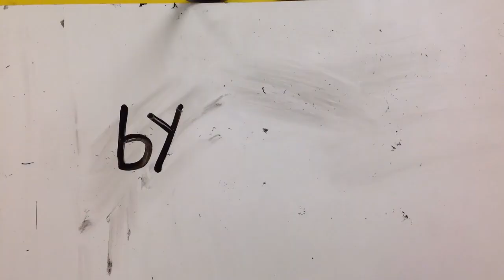The snake: plays games By Leo